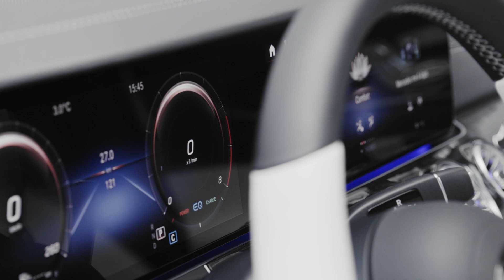2022 Mercedes Benz CLS Interior & Exterior Design Details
The 2022 Mercedes-Benz CLS gets a sporty facelift and modernized interior
The upgraded upscale sedan will arrive in Canadian dealerships in fall 2021.
The new 2022 Mercedes-Benz CLS is coming in hot and heavy with a sharpened design that showcases the front end and emphasizes all that you want in a four-door coupe, including a new grille highlighted by the tri-star emblem, as well as a new paint colour — Spectral Blue Metallic. The interior has been upgraded with additional leather and trim combinations, as well as a new-gen redesigned and multifunctional steering wheel.

The improved CLS makes its world premiere this April, but Canadian dealerships won’t see it until fall 2021.

Customers seem to love the CLS for its sporty design. The CLS 450 4MATIC is equipped with standard AMG Exterior Styling, as well as upgrades including an AMG-specific front apron with A-wing in black, a front splitter in silver chrome, and aerodynamically shaped flics in high-gloss black.
The Mercedes-AMG CLS 53 4MATIC+ has an optional AMG Track Package that offers red-painted brake calipers with black “AMG” lettering that add to the sporty look; those brakes are put to use well when the “RACE” driving mode is activated.

The CLS interior has also been enhanced with the option of two new trims, in Brown Open-Pore Walnut Wood and Grey High-Gloss Wood finishes. The improved steering wheel, in nappa leather, has the capacity to detect the driver’s hands. There is a two-zone sensor pad that can register whether the driver’s hands are on the wheel, and enhances the user-friendliness.
The CLS has two 12.3-inch screens that give a widescreen effect. If you love artificial intelligence, you’ll be intrigued by the MBUX’s unique ability to learn various predictive functions, such as anticipating who the driver calls at a specific time of day.

There is also an increased selection of special options, including special lacquers such as Jupiter Red, Cashmere White MAGNO, and Emerald Green Metallic, available for all equipment versions. The two-tone interior with exclusive nappa leather is available in five new combinations: Classic Red/Black, Saddle Brown/Black, Tartufo Brown/Black, Deep White/Black, and Yacht Blue/Black.